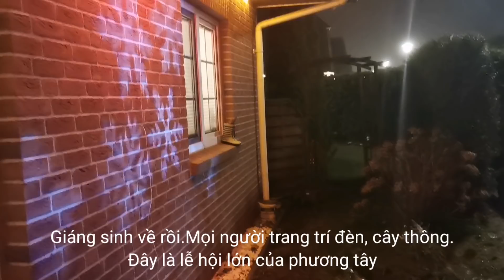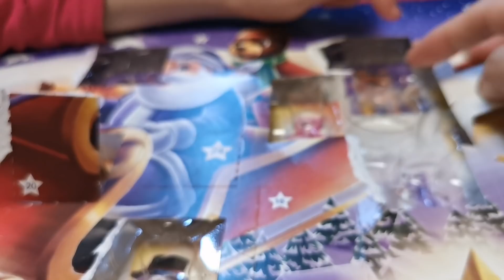😂: Ba hát sai rồi / LIA hát cùng Ba// GIA ĐÌNH VIỆT ĐỨC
Chúc cả nhà nhiều sức khỏe và thành công trong cuộc sống.
Cảm ơn cả nhà đã đăng ký ủng hộ kênh Uyên cuộc sống ở Đức